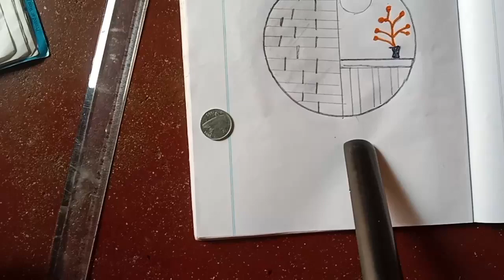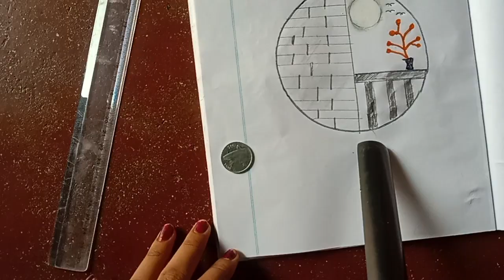easy drawing in art